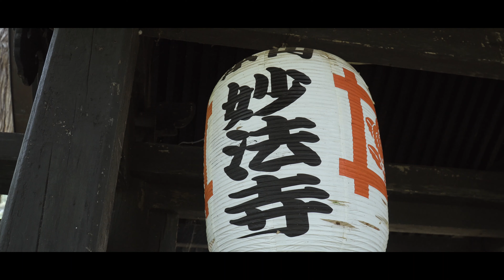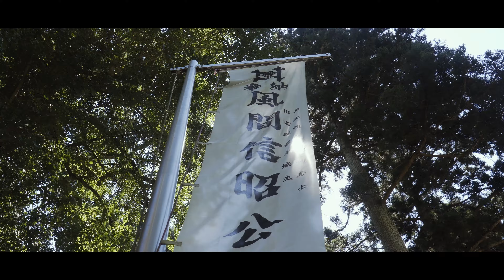妙法寺（2021パワースポット!! 4K映像）新潟県長岡市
新潟県長岡市和島の妙法寺に行ってきました。
近くの駅名になっていることからもわかるように歴史のあるお寺でした。
境内はキレイに整備されていて、晩夏のセミ・トンボ・緑とあいまって
素敵な空間でした。

α6400
MavicMINI